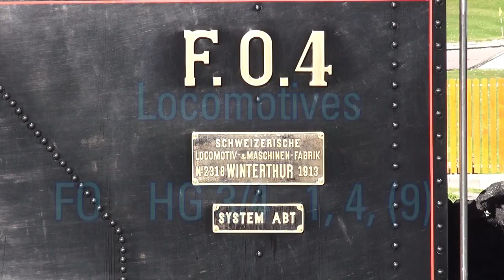DFB, Dampfbahn Furkabergstrecke. Locomotive VZ HG 2/3 6 (Visp - Zermatt)